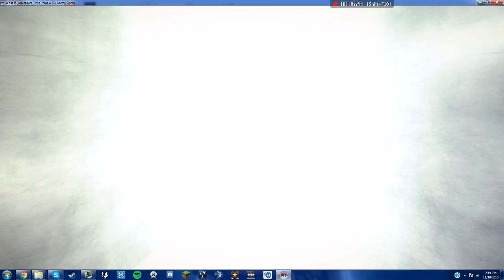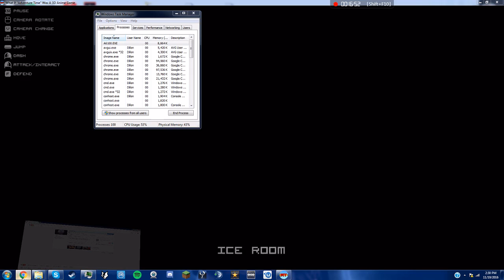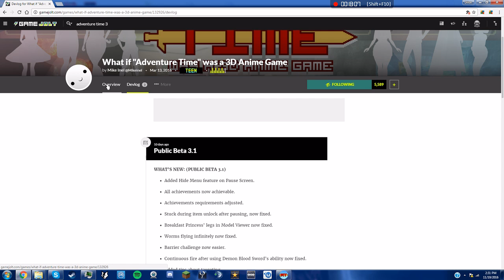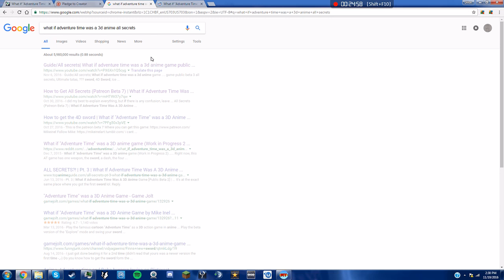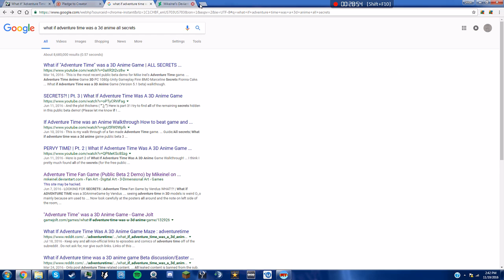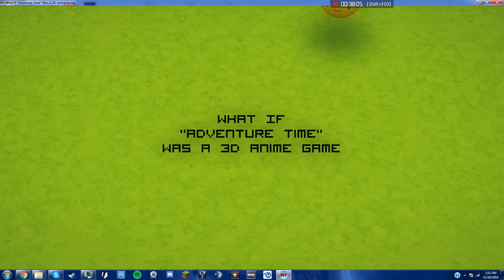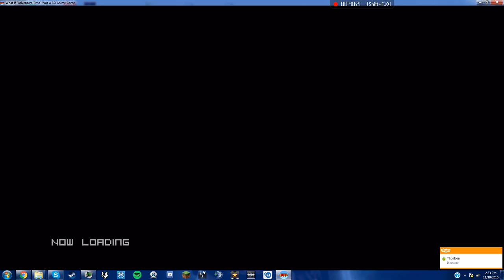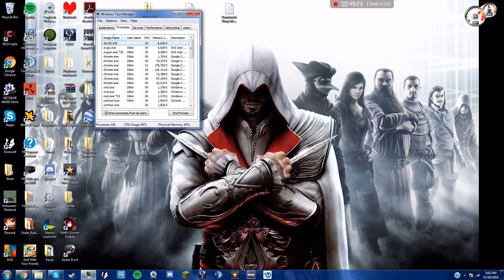Adventure Time 3D Anime Episode 2-Public Release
Same as last time. I am not recording the rest of the public release until it comes out!